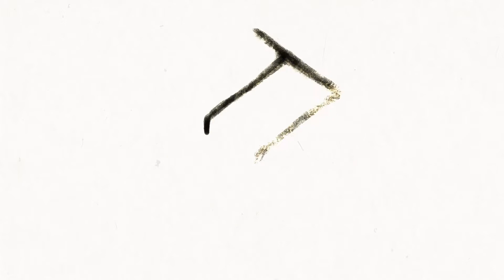TE! ep16 Vietējie